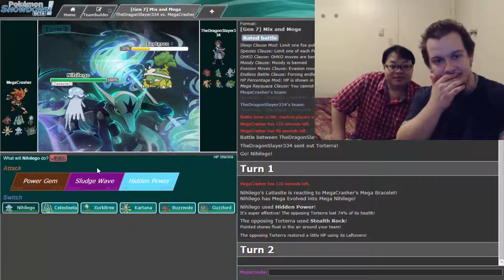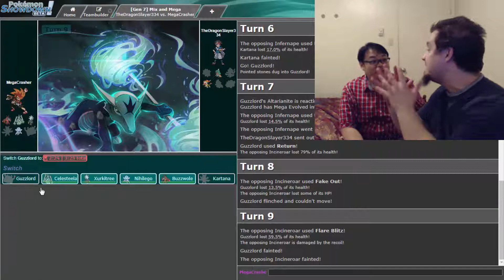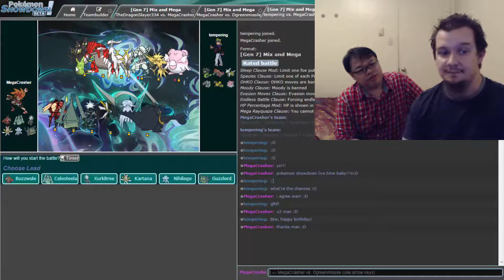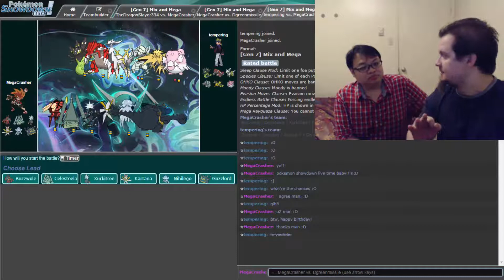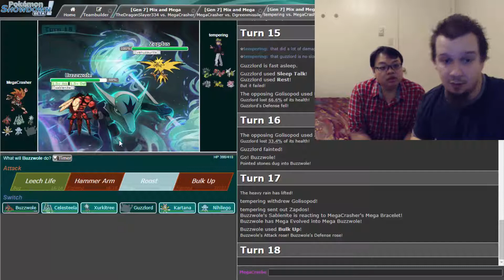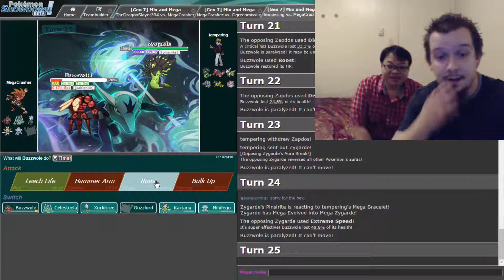When Ultra Beasts MEGA EVOLVE! Pokemon Showdown Mix & Mega Live!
Welcome back to another MegaCrasher Plays Pokemon Showdown Live! MegaCrasher and mmsbludhound venture into the Smogon Generation 7 Mix and Mega tier for a wild ride! We come at you with a FULL ULTRA BEAST TEAM where they all have access to Mega Evolution! How will this gimmicky themed team fare in this Showdown live?! :D

Be sure to TURN ON Notifications so you will be the 1st to know when I upload next because you guys are all epic legends that make all these videos and community as hype as hype gets, much love to you all! :]

My links!! :]